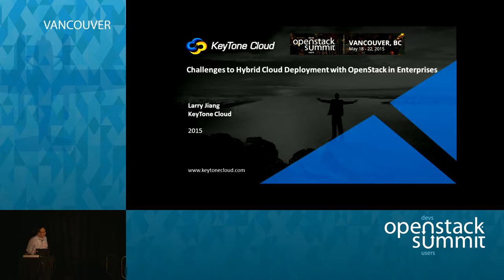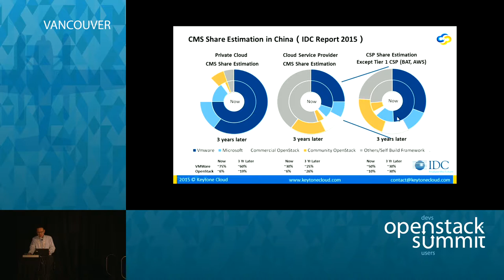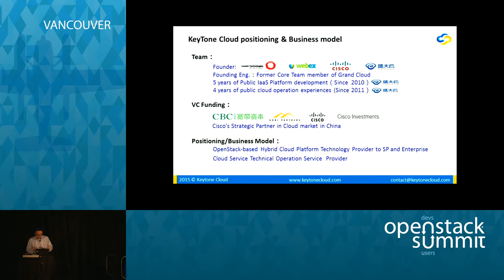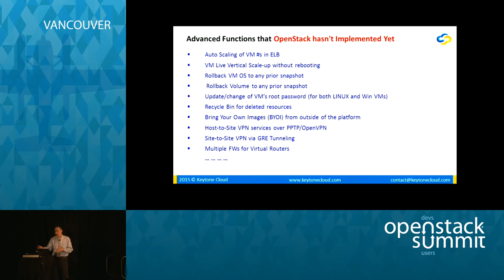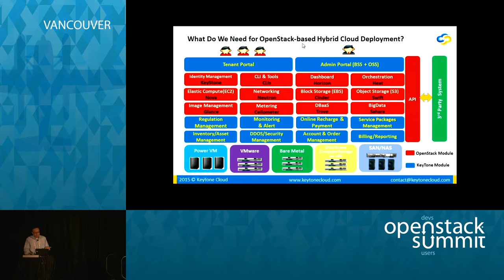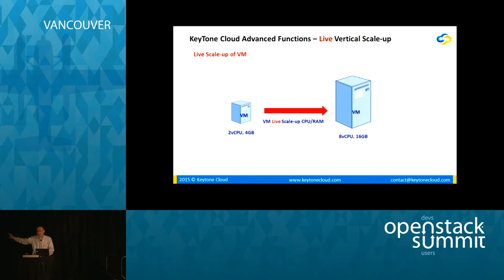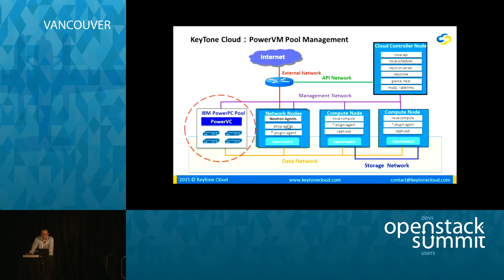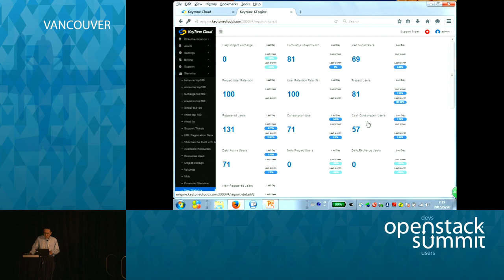Challenges to Hybrid Cloud Deployment with OpenStack to Enterprises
Challenges to Hybrid Cloud Deployment with OpenStack in Enterprises

By Larry Jiang, CEO of KeyTone Cloud

Hybrid-cloud deployment is gaining more and more attention/momentum in the Enterprise and Telco SP markets in China. The most important reasons for Chinese enterprises to adopt hybrid cloud deployment include: hybrid cloud deployment gives enterprises security and control they want to ke…Full session details